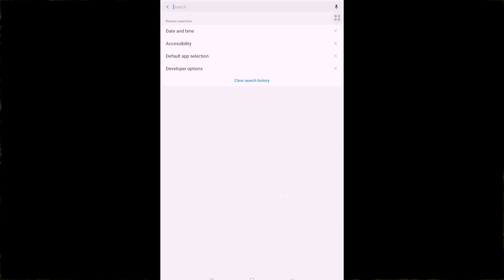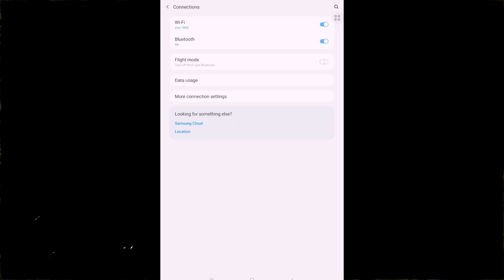connected,but no internet problem solved.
Description :- How to solve no internet connection error.

how to solve no internet connection error
connected, but no internet
no Wi-Fi